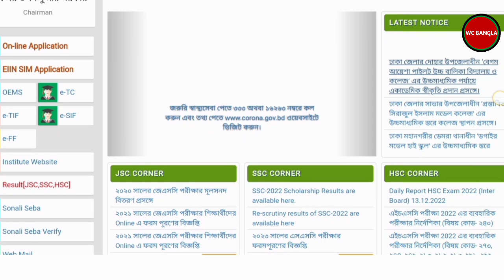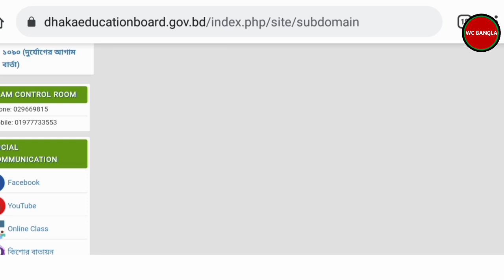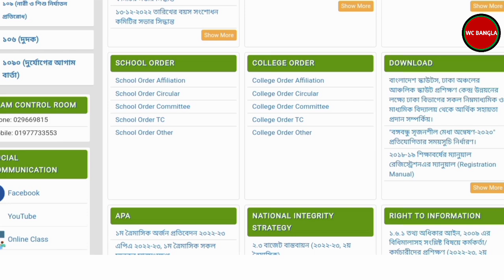উপবৃত্তির টাকা কবে দেবে ২০২৩ | SSC HSC 2023 Uppobritti Taka Kobe Dibe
উপবৃত্তির টাকা কবে দেবে ২০২৩ /উপবৃত্তির টাকা কবে দিবে ২০২৩ SSC HSC 2023 Uppobritti Taka Kobe Dibe by wc bangla update news today.উপবৃত্তির টাকা কবে দেবে ২০২২ | স্কুল কলেজ মাদ্রাসা | uppobritti taka kobe dibe 2022 update news. In this video I'm discuss about ssc hsc uppobritti tk kobe dibe .if you want to know then watch it.
Your Query :
উপবৃত্তির টাকা কবে দিবে ২০২৩
উপবৃত্তির নতুন খবর উপবৃত্তির টাকা কবে দেবে ২০২৩
education news
উপবৃত্তির টাকা কবে দিবে
উপবৃত্তির টাকা কবে দিবে ২০২৩ হাই স্কুল
আজকের খবর update news
উপবৃত্তির টাকা কবে দেবে ২০২৩ স্কুল কলেজ মাদ্রাসা
uppobritti taka kobe dibe2023
upobritti taka kobe dibe 2022
upobritti taka kobe dibe 2023